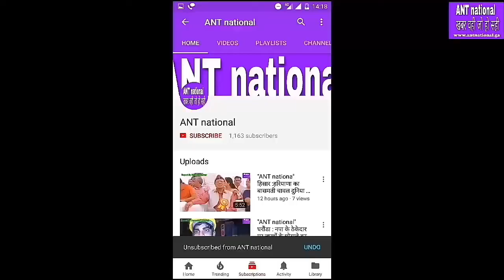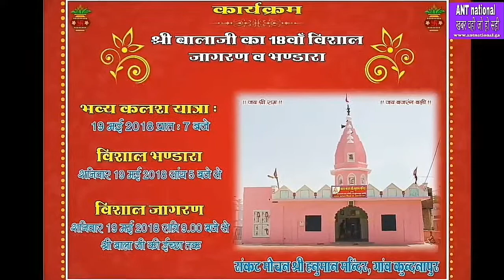बरवाला में जोशगर्मी से किया भाजपा महिला मोर्चा की प्रदेश अध्यक्ष निर्मल बैरागी का स्वागत,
"ANT national" ख़बर वही जो हो सही, हरियाणा : बरवाला में जोशगर्मी से किया भाजपा महिला मोर्चा की प्रदेश अध्यक्ष निर्मल बैरागी का स्वागत, भाजपा के 2 दिन के प्रवास पर पहुंची है बरवाला व उकलाना प्रदेश अध्यक्ष बैरागी,